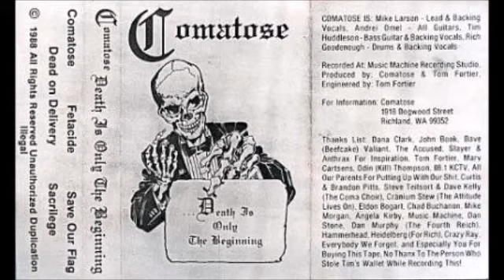Comatose - Death Is Only The Beginning(1988)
Band: Comatose Demo: Death Is the Only The Beginning Year: 1988 State: Washington Country: United States Genre: Thrash Metal

00:00 Comatose
04:17 Fetacide
08:26 Save Our Flag
11:59 Dead on Delivery
17:16 Sacrilege